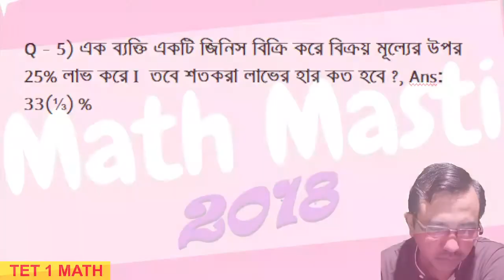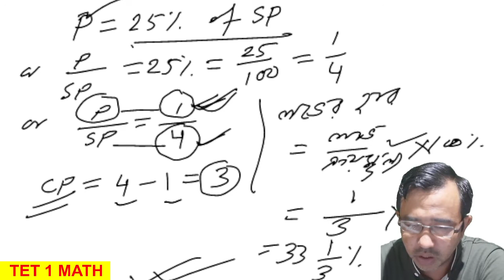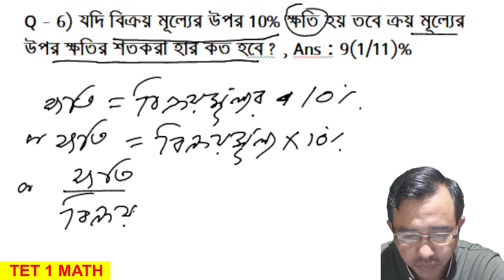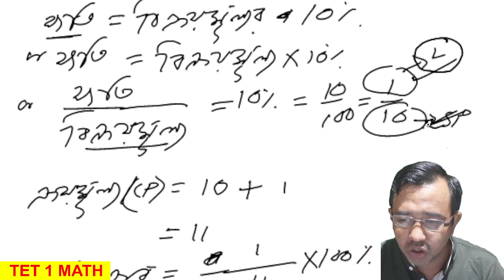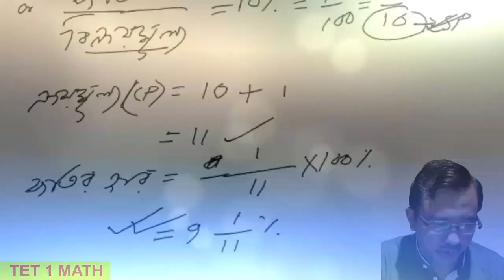Tripura TET-1 Math// Profit & Loss //Part - 2// Paid Course FREE // Tripura TET // T TET Math